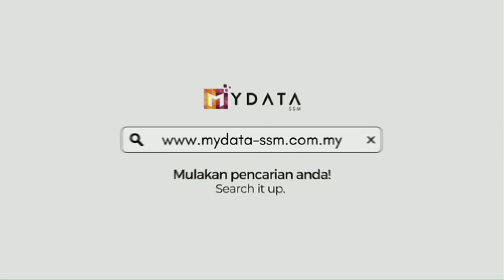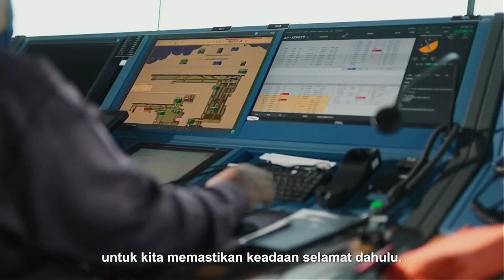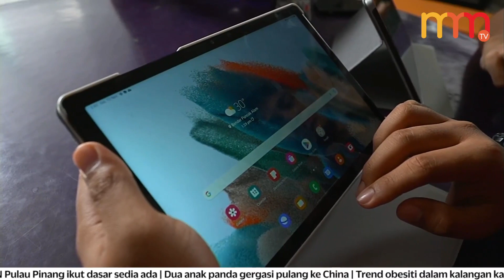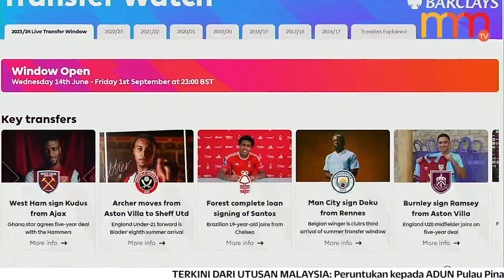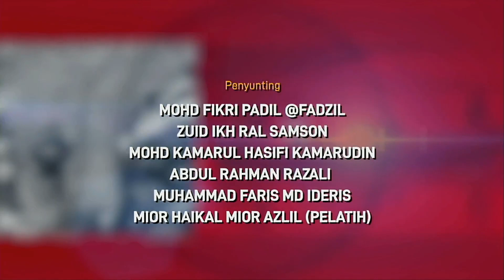Rakaman suara pesawat berjaya dimuat turun | 15 MINIT MMTV 29 OGOS 2023